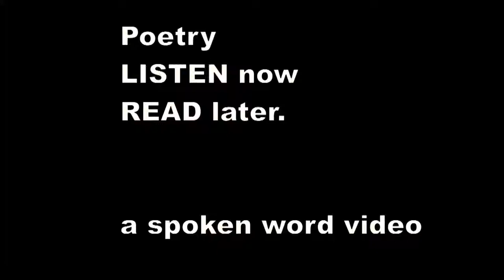There was an Old Man with a beard - Edward Lear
There was an Old Man with a beard,
    Who said, "It is just as I feared!--
    Two Owls and a Hen, four Larks and a Wren,
    Have all built their nests in my beard."